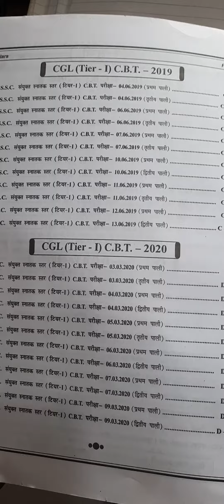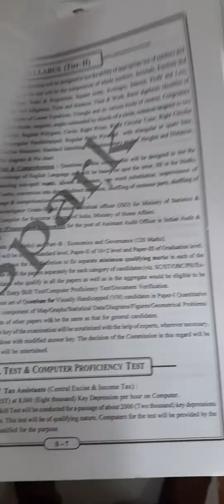9 September 2021